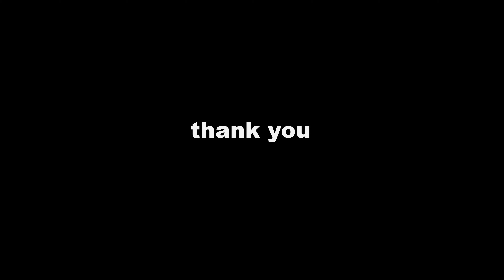Dev-Sthan||Khajuri||Siddh Baba Ka Mandir||Ghanghor Jungle